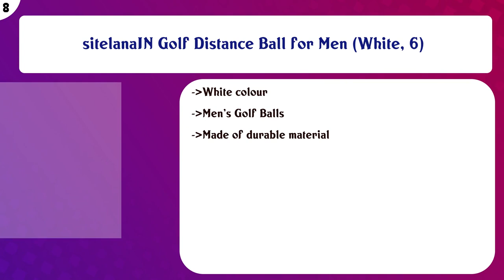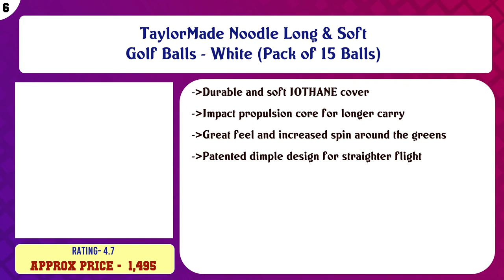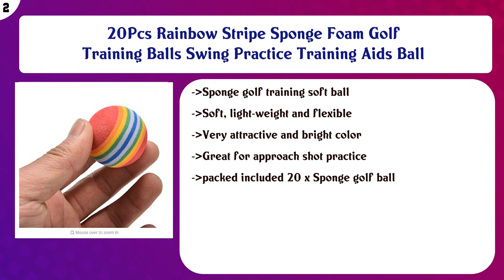Top 10 Golf Balls to buy in India 2021 | Price & Review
Top 10 Golf Balls to buy in India

Find the links below to buy these products:

List of top Golf Balls:
Generic Golf Ball Golf Training Soft Foam Balls Practice Ball - Yellow 10pcs-13006929MG

Callaway Warbird Golf Balls, Prior Generation, (One Dozen)

sitelanaIN Golf Distance Ball for Men (White, 6)

Golfoy Basics Practice Range Golf Balls (Pack of 100)

TaylorMade Noodle Long & Soft Golf Balls - White (Pack of 15 Balls)

Wilson WGWR58800 Plastic Ultra 500 Golf Balls- White, 12 Pack (White)

Srixon AD333 Golf Balls (One Dozen) (2019/20 Version)

SPRIDE Turf Hockey Ball Pack of 2

20Pcs Rainbow Stripe Sponge Foam Golf Training Balls Swing Practice Training Aids Ball

Golfoy PRO V1 Used Golf Balls - Gold Mint AAAAA Quality - Excellent Condition (Pack of 12 Balls)

Content of this Video:
10 best products to buy Golf Balls India

Top rated Golf Balls in India